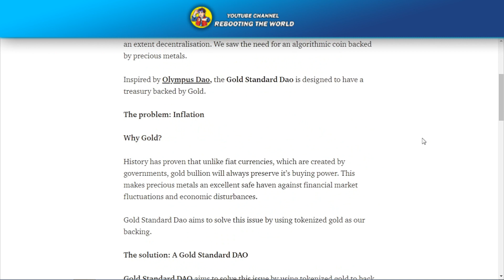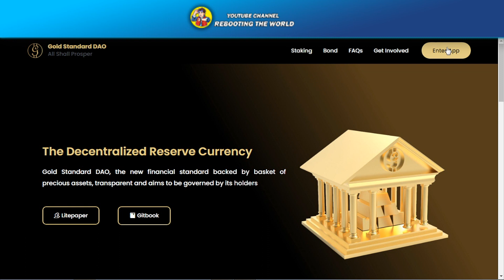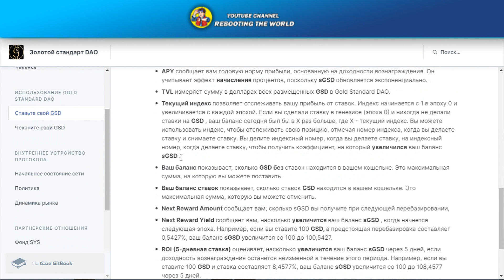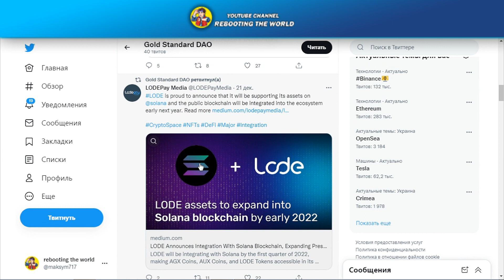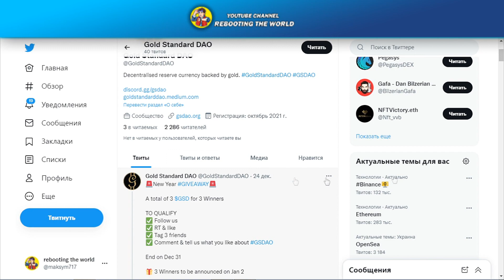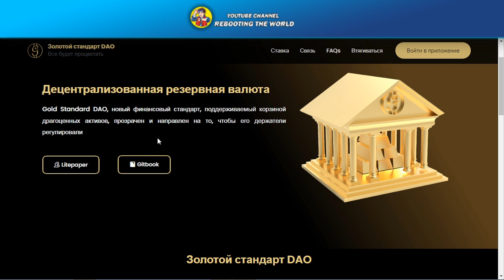✅НОВЫЙ ПРОЕКТ - Gold Standard DAO - Децентрализованная резервная валюта, обеспеченная золотом.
Gold standard Dao is a decentralized reserve currency protocol available on the Syscoin protocol based on the GSD token. Each GSD token is backed by 1 milli oz of tokenised gold in the GSD treasury, giving it an intrinsic value that it cannot fall below. GSD also introduces economic and game-theoretic dynamics into the market through staking and minting.
           📲  Cooperation 📲
🔴 Manager - @ManagerYo
🔴 Manager - @SharkRW
🔴 Manager - @RwYouTube
🔴 Manager - @RwCryptoYouTube